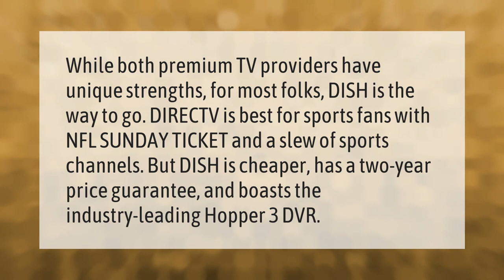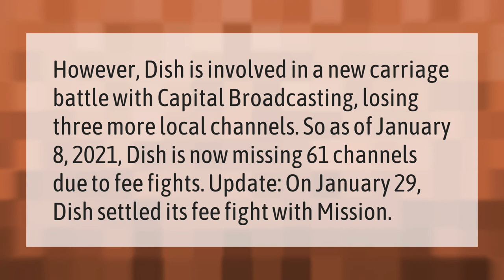Is Dish Network or Directv better?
00:00 - Is Dish Network or Directv better?
00:40 - Why is Dish losing so many channels?
01:12 - Is Dish Network losing customers?

Laura S. Harris (2021, March 2.) Is Dish Network or Directv better?
    AskAbout.video/articles/Is-Dish-Network-or-Directv-better-224484